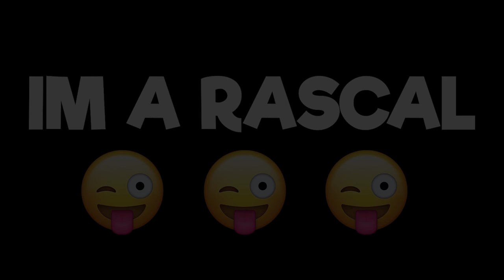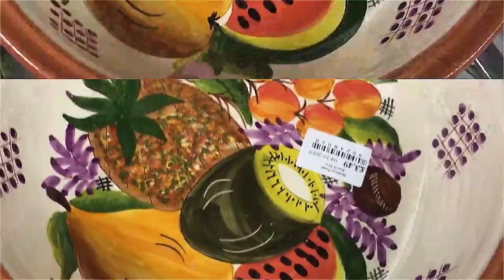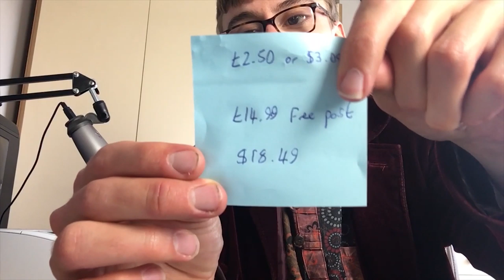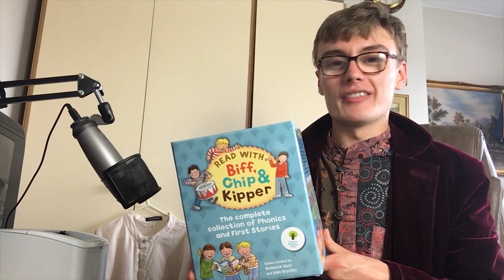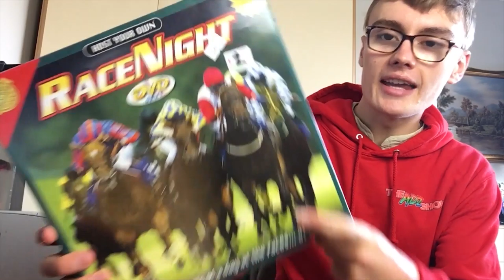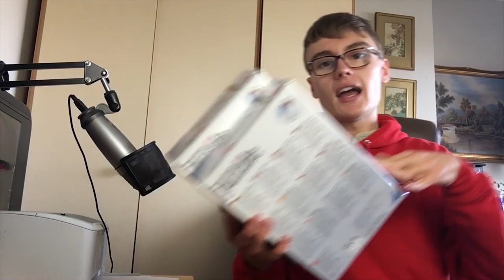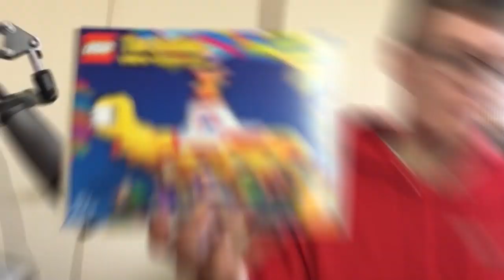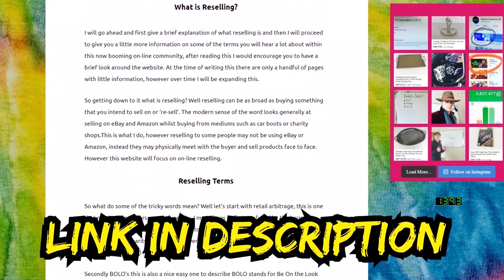The Adz Show - S1 EP3: "STOCK EVERYWHERE"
Business & Packaging Supplies I Use:
Poly Mailers 25 x 35 I Use